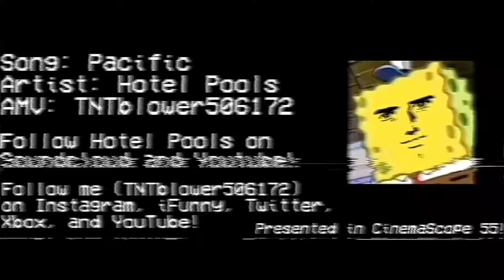Hotel Pools - Pacific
Song: Pacific
Artist: Hotel Pools
AMV: TNTblower506172
Proudly presented in CinemaScope 55!
Follow Hotel Pools on these services:
Follow me (@TNTblower506172) on these services:
CinemaScope 55 - ©️CinemaScope and Twentieth Century Fox.